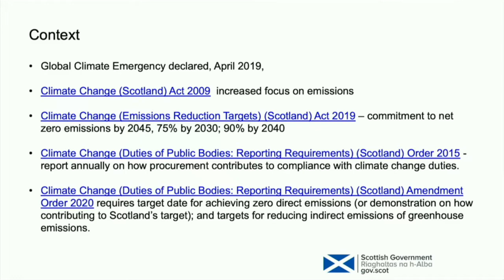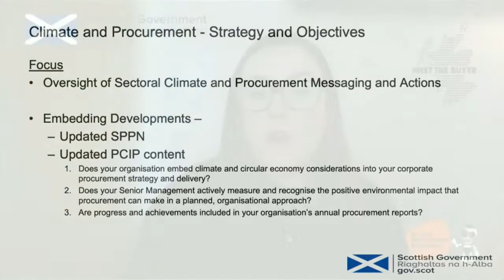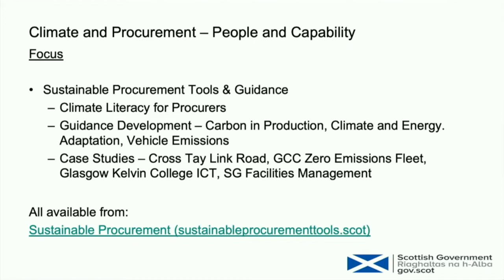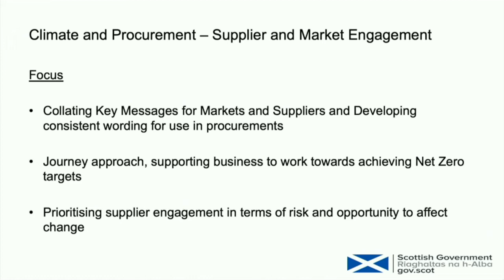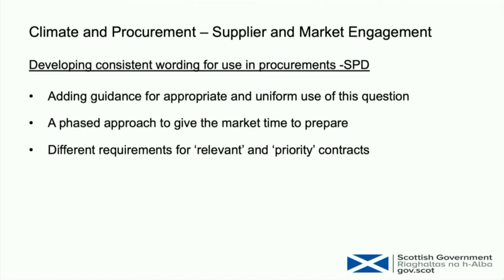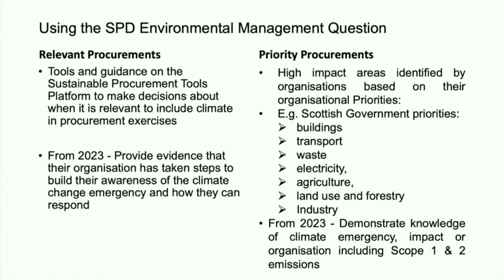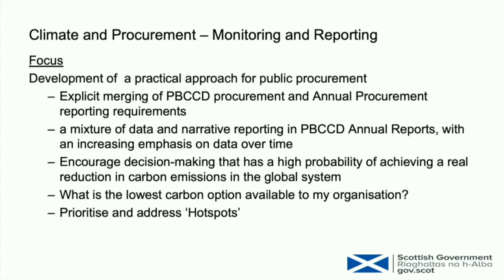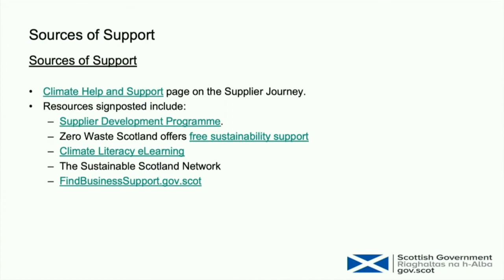Meet the Buyer 2022: Climate Change and Procurement with the Scottish Government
Meet the Buyer 2022 took place as a fully virtual event on 15 June 2022.
Watch and listen to this presentation by Maria McGrorry from the Scottish Government on Climate Change. This presentation is followed by a live question and answer session.